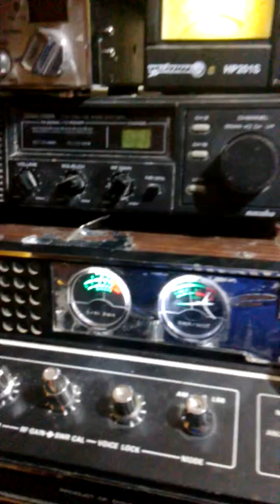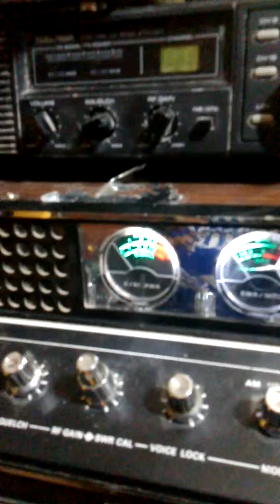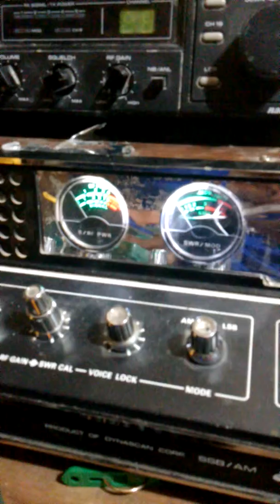El buen mayor por California